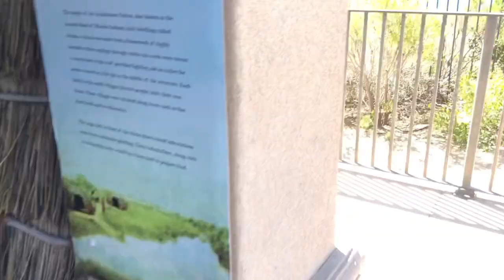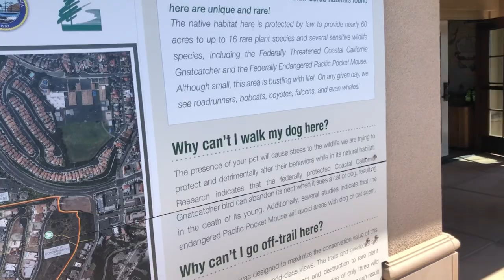It costs a penny to walk on the paradise at Dana point beach.